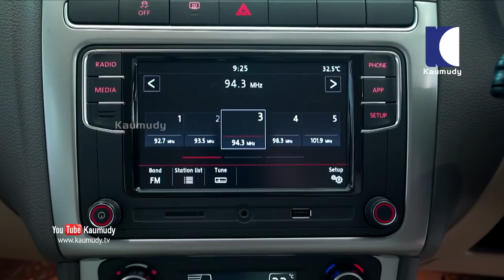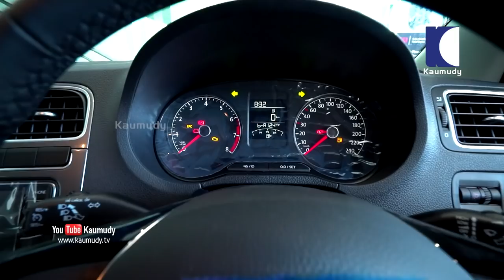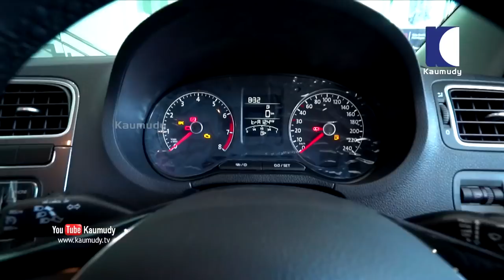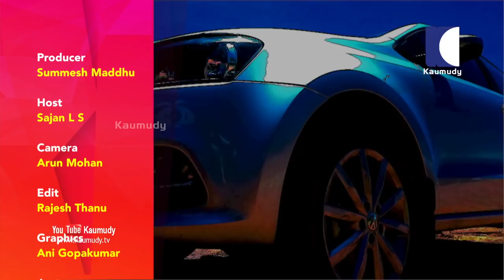VolksWagen Polo 1L | Test Drive Review | Dream Drive | Kaumudy TV